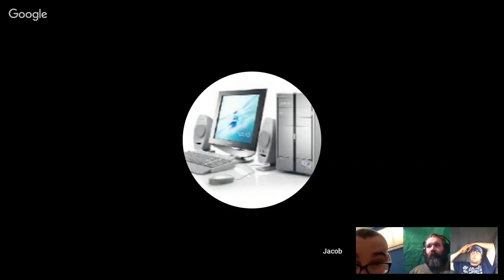Southern Tier Blueberry Tart Review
Review of Southern Tier Blueberry Tart Imperial Wheat Ale. Also small talk, and if anyone wants to join a panel I'll open it up